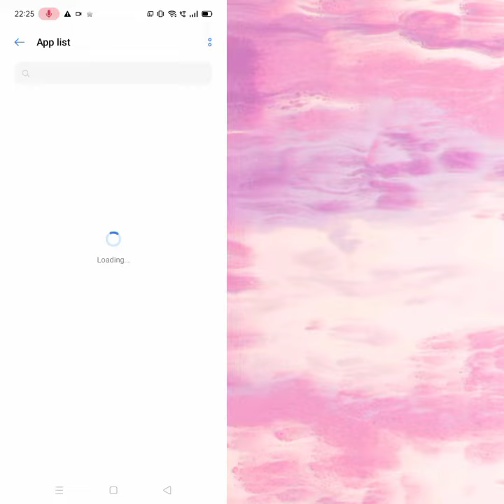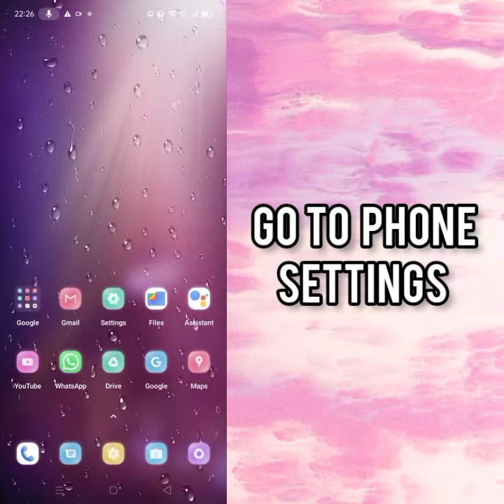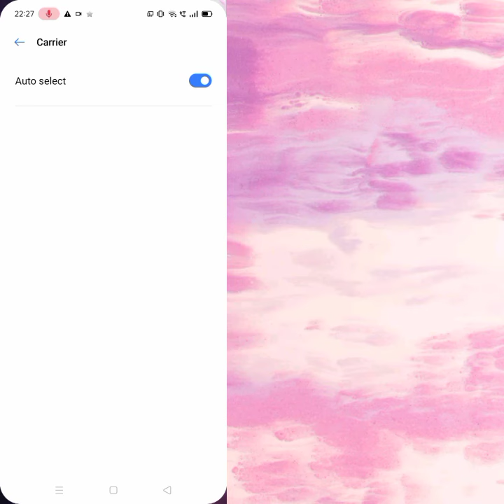Fix Ult Player App Network Connection (No Internet) Problem|| TECH SOLUTIONS BAR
Hello friends welcome to my YouTube Channel Tech Solutions Bar , today I am showing you how to fix Ult Player APP network connection problem in Android & Ios with the help this video hope so it will be helpful for you if you are facing the same issue in your Android mobile phone